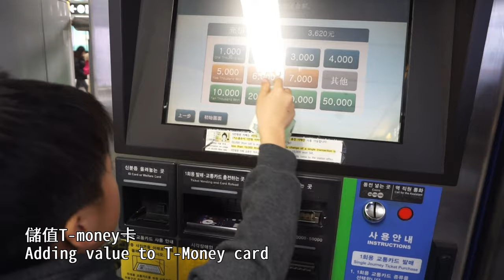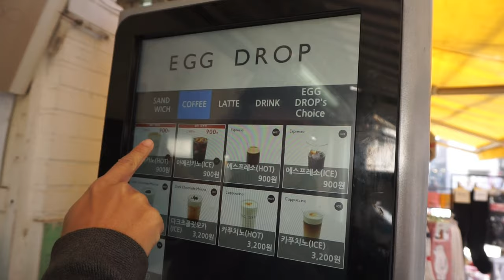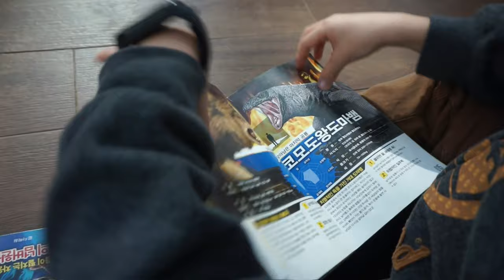2020首爾親子遊Day 3-北村韓屋村,星空圖書館,樂天世界塔(法寶9Y5M漢寶6Y7M)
2020首爾親子遊6天5夜
北村韓屋村,星空圖書館,樂天世界塔,司機食堂

2020 Seoul family trip 6D5N
Day 3  2020/1/18
Travelling to SEOUL